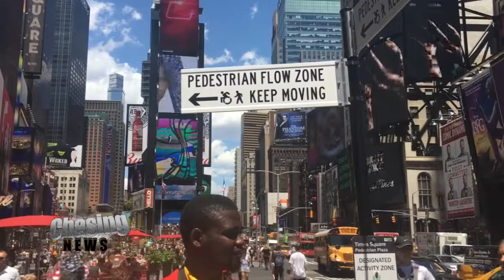Going For Broke In Times Square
The new activity zones in Times square are now in effect and tensions are high. Costumed characters are restricted to small green areas and face large fines if they operate outside the lines.

Characters like Elmo are already reporting daily losses and infighting between the entertainers created by the boundaries.

Tara caught up with Elmo himself who had a lot to say about the new zones.